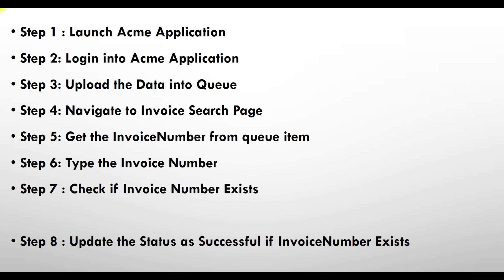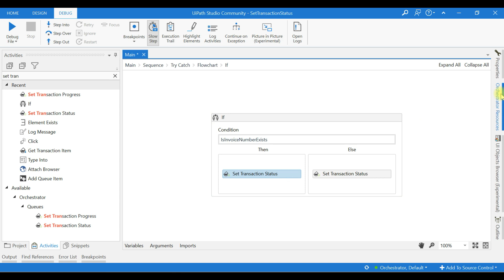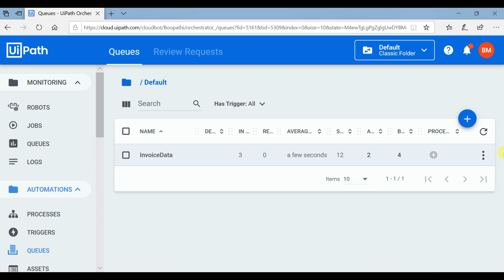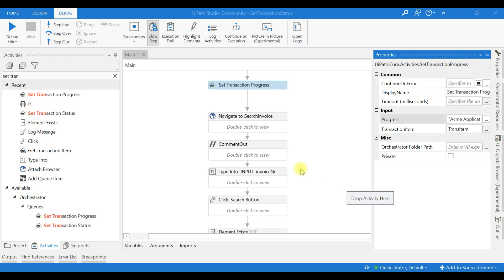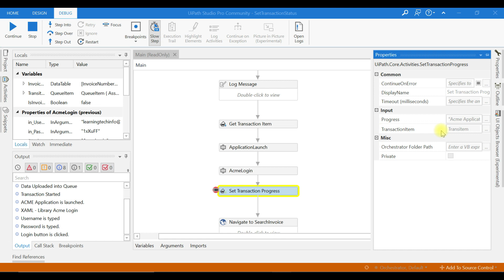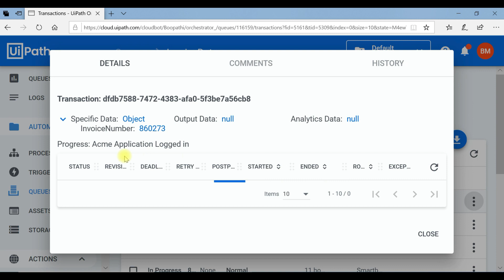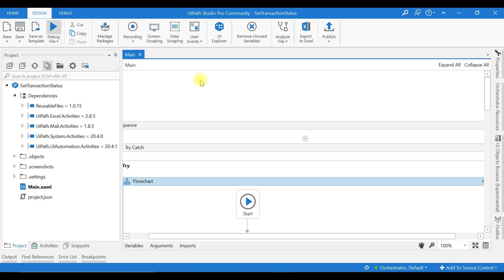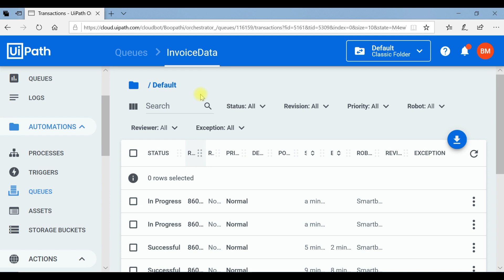UiPath Tamil - SetTransactionProgress Activity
Explained about SetTransactionProgress Activity and it is used to set the custom progress for "InProgress" status in Queue

SetTransactionStatus activity just update your transaction as Successful or Failed

SetTransactionProgress activity updates the progress of your bot flow.